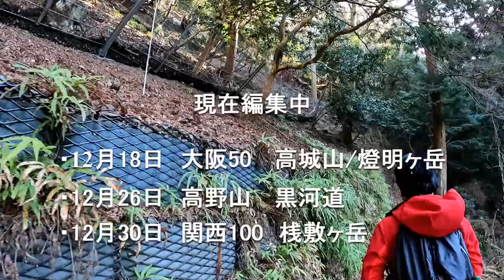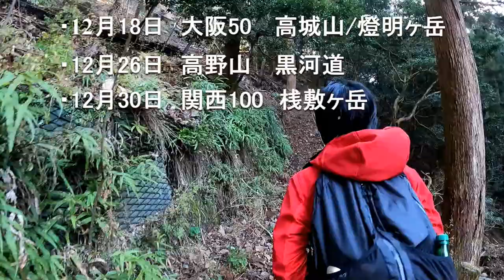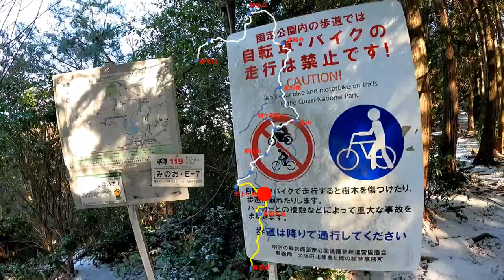2022年初詣ラン！妙見山！ 2022年1月2日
2022年1月2日

毎年恒例の妙見山ランへ
箕面駅をスタートし滝道で箕面大滝へ
滝の上の大日駐車場を過ぎた辺りの
百年橋から山へ
出来るだけトレイルを通り妙見山へと思うあまり
随分と過酷な妙見詣に（去年と同じ）なってしまいました。
天上ヶ岳～五月山ドライブウェイ
～鉢伏山（かなり雪が積もっていました）～高山　ここからロードで金石橋へ
金石橋～法輪寺～トレイル～ロード～妙見山でお参り
上杉尾根ルートで下山

楽しみにしていた妙見口駅前の亀谷さんの
しし鍋味噌煮込みうどんでしたが
お店は満席状態
諦めて帰宅するのでした

編集　りゅうきち